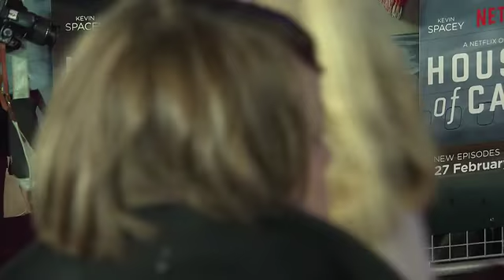EVENT CAPSULE CHYRON - at 'House of Cards' UK Premiere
EVENT CAPSULE CHYRON - at 'House of Cards' UK Premiere at The Empire Cinema on February 26, 2015 in London, England.